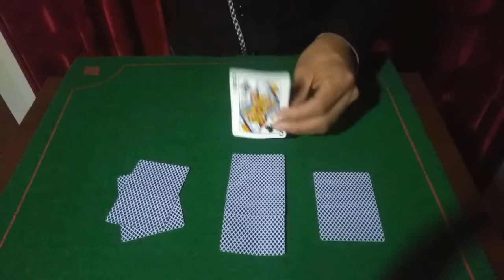por qué este magia se llama el agua y el aceite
un homenaje a el maestro de maestro Rene Lavand,
CONTACTOS: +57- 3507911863    BOGOTA- COLOMBIA